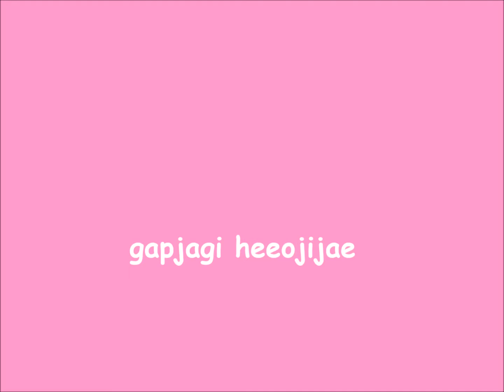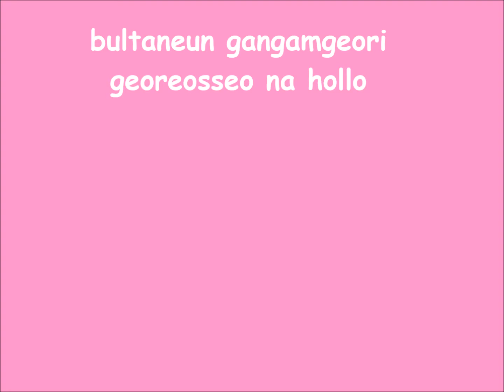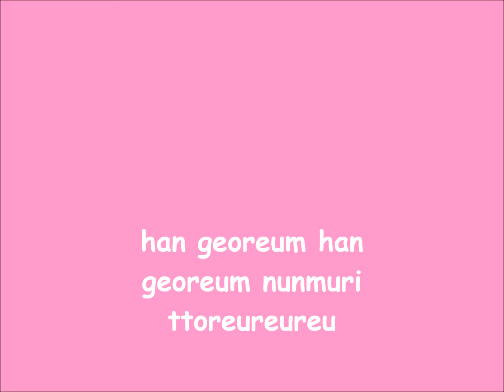Orange Caramel- Gangam Street (Karaoke)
My second Karaokevideo^^